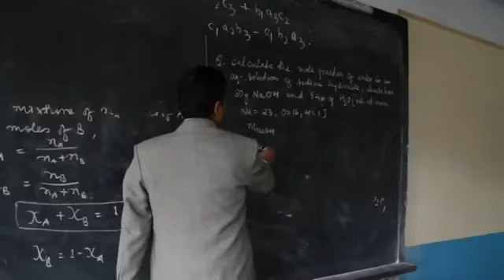From school to college - Dr Graham's Homes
For more information about the UK Committee of Dr Grahams Homes, a registered charity in Scotland (SC016341) please